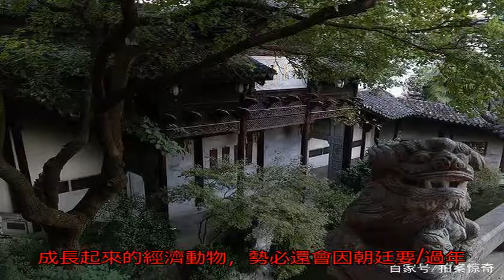此人是晚清第一富商，家產有上千萬兩白銀，卻被朝廷玩慘！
/紅頂商人/即/官商...